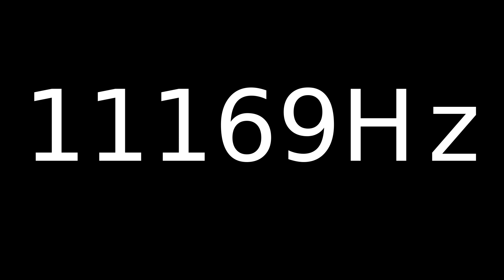Speaker Sound Test 11169Hz | Speaker cleaner sound